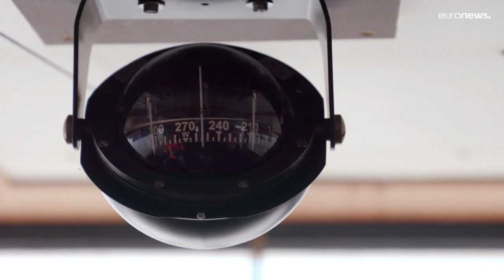Gás Natural Liquefeito ajuda a Alemanha a distanciar-se da Rússia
Os navios-tanque com GNL deverão atracar na costa norte germânica ainda este ano e outros duas portas de acessos deverão ser abertas até ao final de 2023